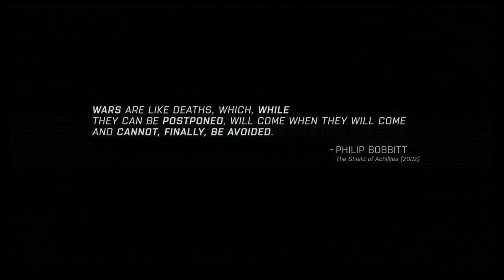Fighter support battle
Elite Dangerous 2.2 BETA testing. Support from the NPC fighter, was testing how long they would stay alive. This one did a very good job, and was rated Expert.